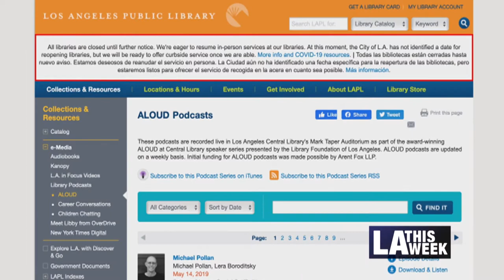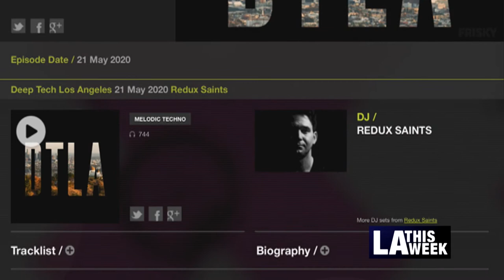Things To Do #1101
- Deep Tech Los Angeles on Frisky.Radio
 - The Sweat Spot LA Online Dance Classes
 - ALOUD Podcasts on LAPL Online